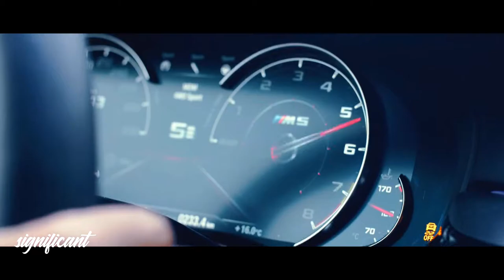[Slap House] DUCË - MAGIC | BMW M5 Gorilla Drift Showtime | Significant™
DRIFTING Cars & Models Showtime. Enjoy this amazing Night Drive Slap Bass Music by DUCE.

✓ Follow The Real Binyameen:
- Visuals/Video By: TheRealBinyameen